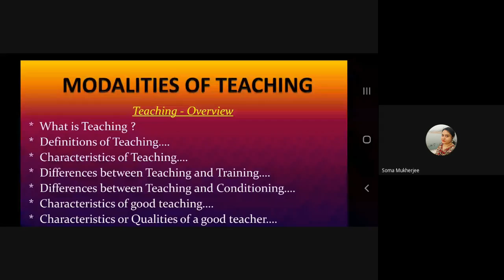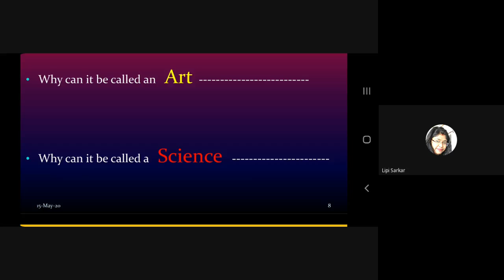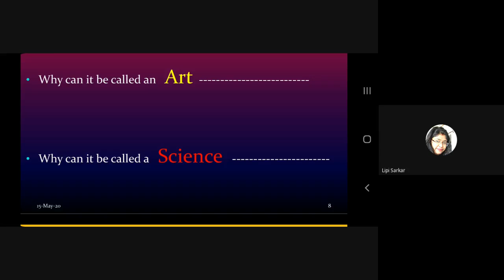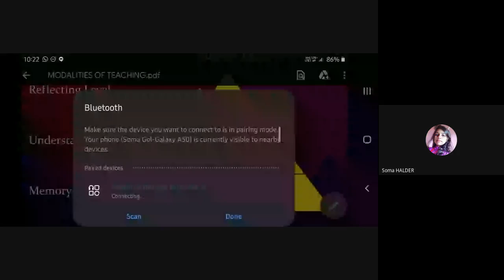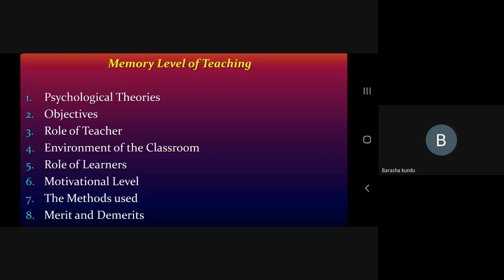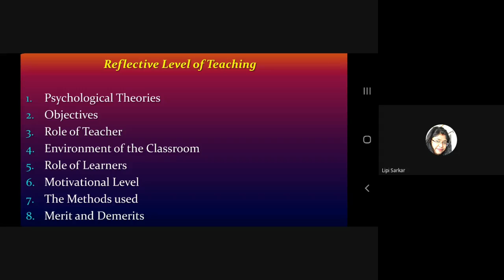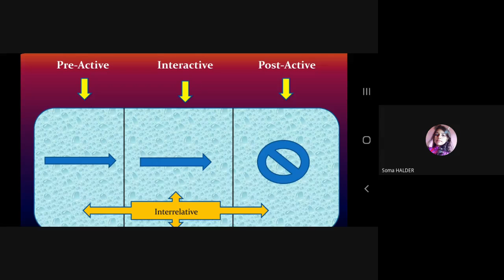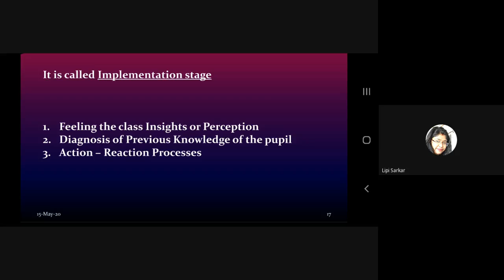Modalities & Levels of Teaching-B.Ed. Online Class 52-SG Ma'am-For 2nd Semester-Kalna College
Memory, Understanding and Reflective Levels of Teaching; Pre-Active, Active and Post-Active Phases of Teaching.